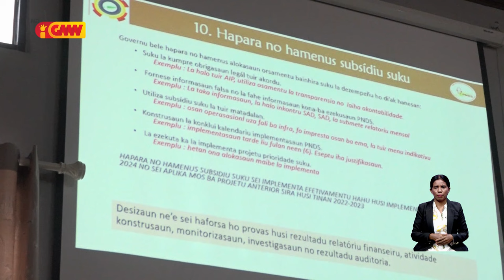Xefe Suku Kamea la satisfaz ho rekrutamentu funsionáriu PNDS tinan 2024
Xefe Suku Kamea la satisfaz ho rekrutamentu funsionáriu PNDS tinan 2024 tanba konsidera laiha kuñesimentu